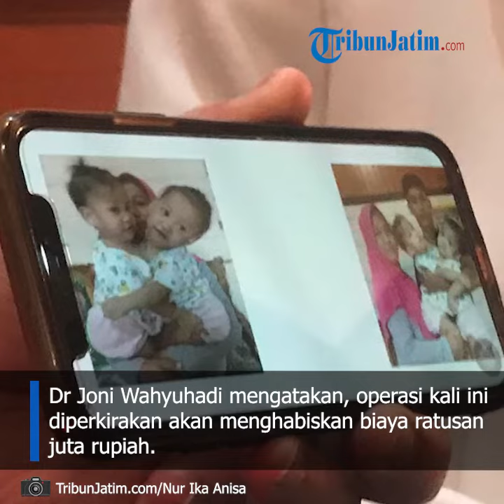RSUD Dr Soetomo Surabaya Tangani Operasi Bayi Kembar Siam Aqila dan Azila Asal Kendari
Laporan Wartawan TribunJatim.com, Nur Ika Anisa

TRIBUNJATIM.COM, SURABAYA - RSUD Dr Soetomo Surabaya akan menangani operasi pemisahan bayi kembar siam asal Kendari, Sulawesi Tenggara.

Saat ini, bayi kembar siam bernama Aqila dan Azila masih menjalani pemeriksaan untuk persiapan operasi pemisahan di RSUD Dr Soetomo Surabaya.

Direktur Utama RSUD Dr Soetomo Surabaya, dr Joni Wahyuhadi menuturkan, pihaknya telah melakukan persetujuan bersama Pemprov Kendari dan juga Pemprov Jawa Timur untuk menangani pasien bayi kembar siam.